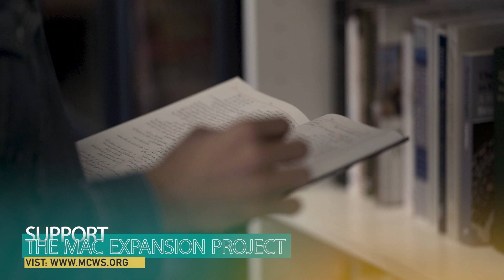Support MCWS MAC Expansion Project